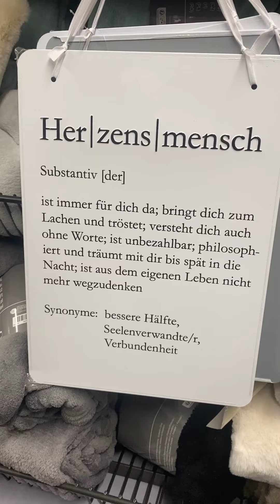Go West Comedy - Lip Sync Battle Shopping Spree!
Ever wonder how where I get the incredible outfits I wear at the Go West Comedy Lip Sync Battle? In this video, all is revealed. 😜

Come see the next show this Wednesday, Oct. 9!